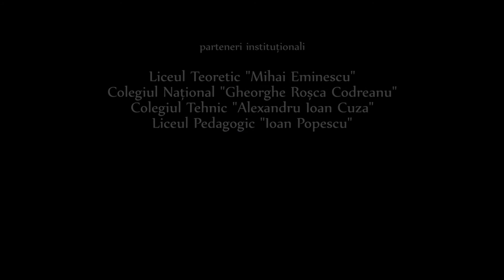Oina | Rounders [PMFD #14, Bârlad, 2017]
Un profesor de sport explică regulile, strategiile și beneficiile jocului de oină.

Film realizat în cadrul atelierului Primul Meu Film Documentar organizat de Ascociația Vira Films în Bârlad, 2017.